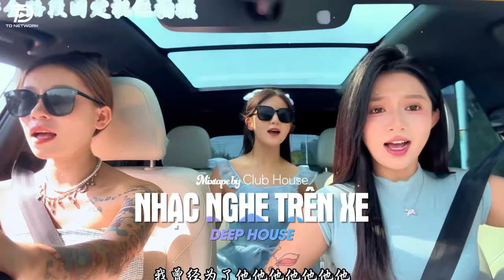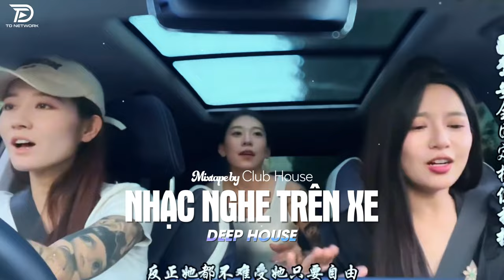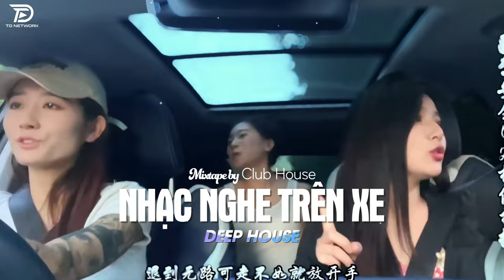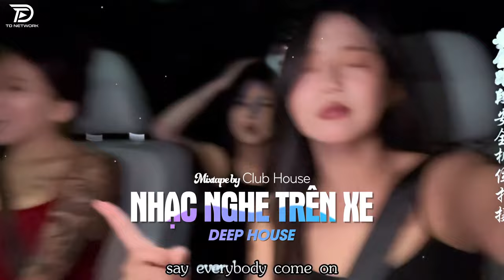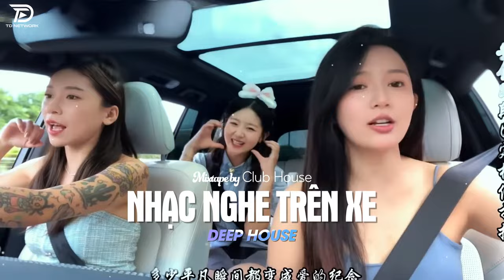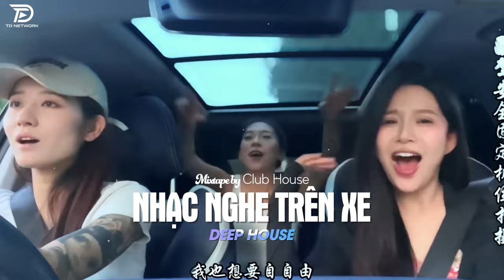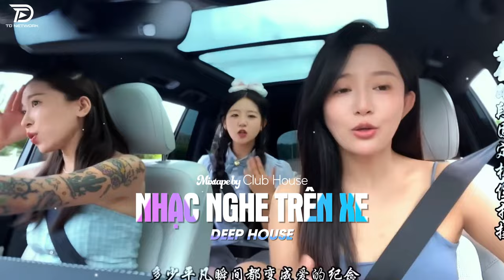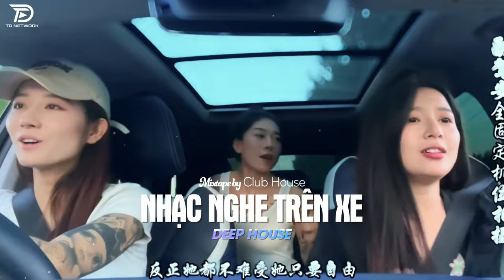NHẠC NGHE TRÊN XE - MIXTAPE VIET DEEP 2024 | DEEP HOUSE 8X9X HOT TIKTOK HAY NHẤT